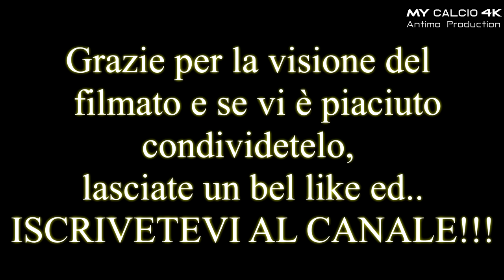FABIO CAMBIA SQUADRA - ESORDIO STAGIONALE (2018/19): Reno Centese vs Junior Finale (4K)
● Amichevole Pre-Campionato per lo Junior Finale Emiliia (Juniores UNDER 19).
I Modenesi affrontano la Reno Centese prima squadra (06/09/2018).

Buona gara per la squadra di Mister Gavioli, che, nonostante le incertezze e alcune sbavature iniziali, gioca un ottimo incontro.

Risultato finale di 3-0 per gli ospiti che confezionano un bel successo ad una settimana dall'inizio del Campionato.

● Ottima prestazione anche per Fabio che subentra dalla panchina, nonostante ciò l'ex 10 dell'Etrusca non si fa mancare l'appuntamento con il primo goal in stagione.

● RIMANETE COLLEGATI PER VEDERE COME ANDRA' QUESTA NUOVA STAGIONE, IL CAMPIONATO, ED